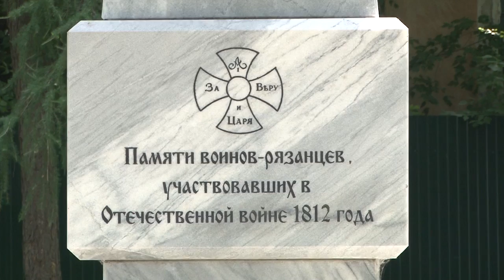Сегодня в Рязани вспоминают героев Отечественной войны